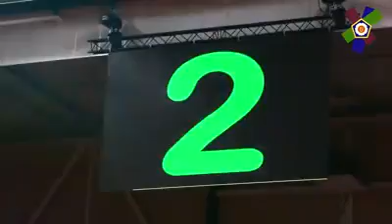Judo derribes básicos combate(6)